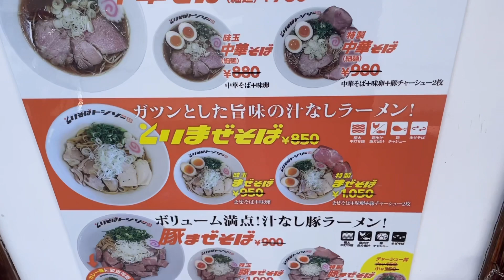【岡山ラーメン】とりそばトシゾーさんの豚まぜそばはやばいってーーッ行列出来るわけだわ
【岡山ラーメン】とりそばトシゾーさんの豚まぜそばはやばいってーーッ

ブロックチャーシューがたまらなかった。
行列出来る店にはわけがある
リピーター確定です

良かったらコメント、グッドボタンをもらえたら
元気にこれからも頑張りますのでよろしくお願いします

今までの自分のお知らせ

毎日のウォーキングや食事アップ⤴️はこちらも

どちらかというとこちらがつぶやきすぎかなと思います。YouTubeのネタバレ多すぎ😅😅
早めに次の動画についてツイートしてます